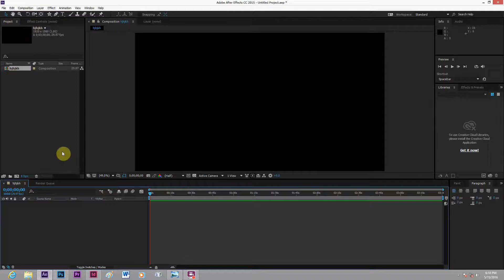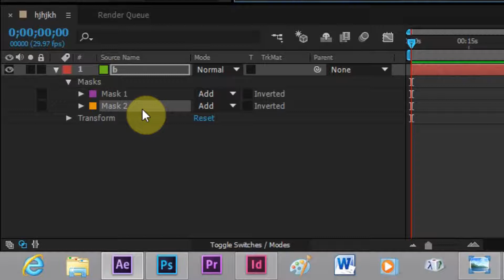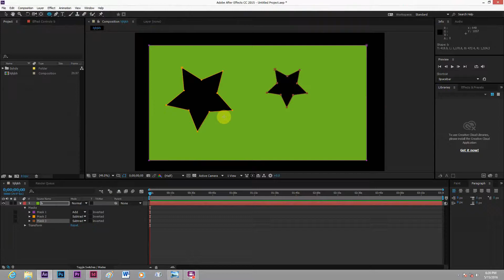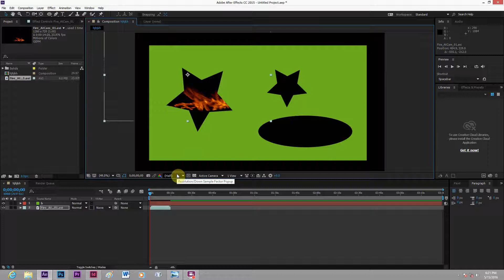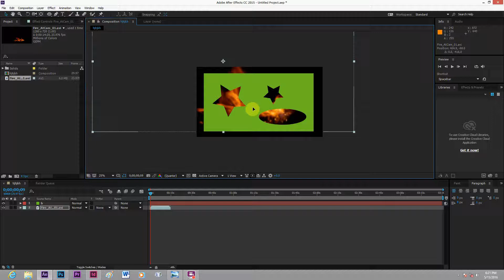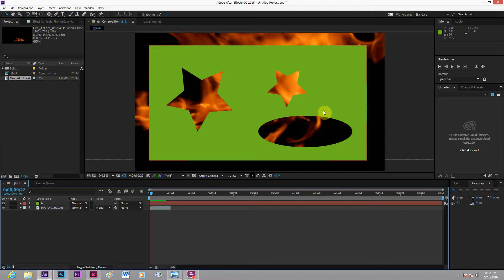Adobe After Effect tutorial 21 mask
Mohnyinနည္းပညာ